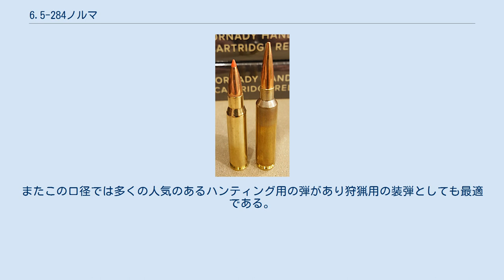6.5-284ノルマ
6.5-284ノルマ (英：6.5-284 Norma) とは、.284ウィンチェスターを 6.5 mm にネックダウンしたものをベースとしたワイルドキャット・カートリッジである。
 親薬きょうの.284ウィンチェスターは1963年ごろに作成されたが広く商用に普及しているとは言えない。
6.5口径ではより長く空力的に良い弾頭を使用できる。
 1999年、ノルマが CIP に規格を提出し、6.5mm-284ノルマとして標準化された。
 6.5-284ノルマはベンチレスト射撃競技で広く使用されており、また非常に精度の高い長距離用装弾として知られている。
Rich DeSimone は6.5-284の改良版を使用して 1,000 yd (914.4 m) で 1.564 in (39.73 mm) という世界記録を樹立した。
 その後、この Rich DeSimone の 1,000 yd (914.4 m) の記録は、.338ラプア・マグナムベースの.300ハルクというワイルドキャット実包を使用して 1.403 in (35.64 mm) のグルーピングを記録した Tom Sarver によって2007年に破られた。
 一方で、ほとんどの狩猟用ライフルでは 100 yd (91.4 m) から 200 yd (182.9 m) で同じようになる。
140 gr (9.1 g) の弾頭では 3,000 ft/s (914 m/s) までは安全に運用できる。
またこの口径では多くの人気のあるハンティング用の弾があり狩猟用の装弾としても最適である。